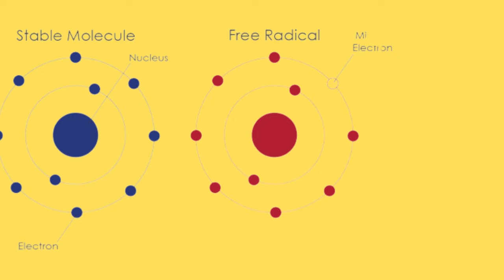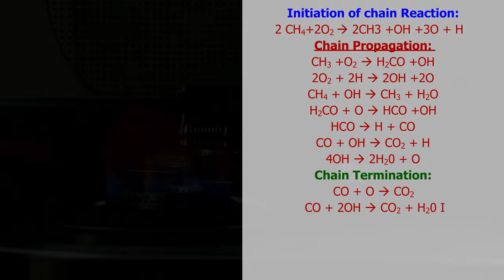What is fire | chemistry of fire - Science of fire | In Hindi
This video is talk about fire science. This video explain what exactly is fire ?. This video explain the chemistry of fire, chemical composition of fire, various chemical chain reaction in fire, and chemical equation of fire.
Fire is a fascinating phenomenon that has been used by humans for various purposes, such as cooking, heating, lighting, signaling, and even entertainment. But what is fire exactly, and how does it work?

Fire is the result of a chemical reaction called combustion, which happens when a fuel (such as wood, gas, or oil) reacts with oxygen in the air. The fuel and oxygen break down into simpler molecules, releasing heat and light in the process. This heat and light are what we see as flames.

The exact chemical composition of fire depends on the type and amount of fuel and oxygen involved in the combustion. However, most flames consist mainly of carbon dioxide, water vapor, oxygen, and nitrogen. These are the products of the combustion reaction, which can be written as:

Fuel + Oxygen -- Carbon dioxide + Water vapor + Heat + Light

We are dedicated to providing you with the latest news and information about firefighting. Our videos are designed to educate and inform you about the latest techniques, equipment, and training methods used by firefighters around the world.
Chapters :
00:00 Introduction
00:17 What is Fire ?
00:43 Chemical chain reactions in fire
00:58 What is chain reaction ?
01:14 What is free radicals ?
01:59 How free radicals generate in combustion reaction ?
02:20 Stages of fire chemical reaction
02:35 initiation of chain reaction in fire
03:19 Chemical equation of methane molecule combustion
03:43 Propagation of chain reaction in fire
04:14 Termination of chain reaction in fire